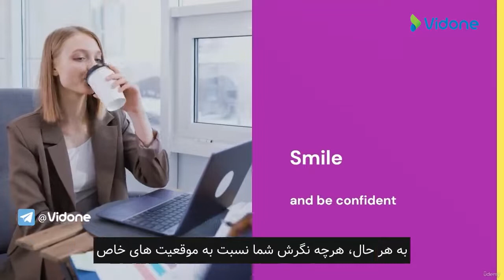بهترین حالات بدن در کسب وکار | نقش زبان بدن در کسب و کار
زبان بدن، زمانی که به‌درستی از آن استفاده کنید، می‌تواند کلید موفقیت‌تان باشد. زبان بدن به کمک‌تان می‌آید تا روابط مثبتی بسازید، روی افرادی که برای شما کار می‌کنند اثر بگذارید و به آنها انگیزه بدهید، بهره‌وری را افزایش بدهید، با اعضای گروه‌تان ارتباط نزدیک برقرار کنید، و نظرات‌تان را با تأثیرگذاری بیشتر بیان کنید.

بخشی از دوره زبان بدن و ارتباطات غیرکلامی در جلسات کاری